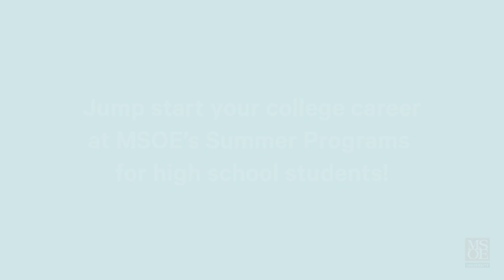Behind the Bumpers 176 Aces High | Rapid React Robot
One of the best scoring machines in Rapid React and dominating the New England District with 4 blue banners. Hear more about 176 Aces High Rapid React Robot including their both their mechanical and software aspects on Behind the Bumpers.

This video is supported by Stryker Careers & The Milwaukee School of Engineering Summer Camps